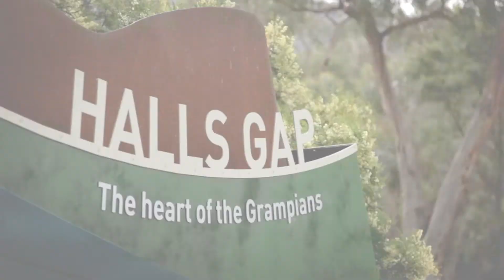Autopia Grampians Tour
Journey with us to the Grampians or Gariwerd, one of Australia’s ancient and spectacular mountain ranges. Enjoy the breathtaking views and amazing landscapes. Learn and appreciate the rich Aboriginal heritage. Encounter native wildlife and fascinatingly lush vegetation of the Grampians National Park. In this Grampians Tour to National Park, witness the spectacles of sandstone ridges, rugged mountain ranges, panoramic views, picturesque waterfalls, and the bustling plant and animal life.